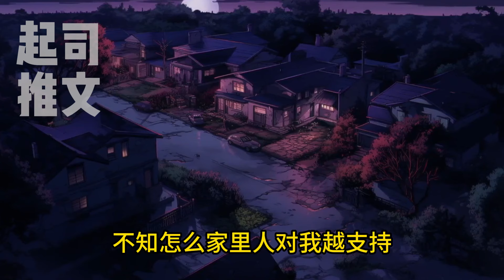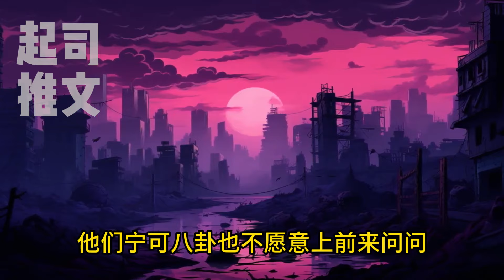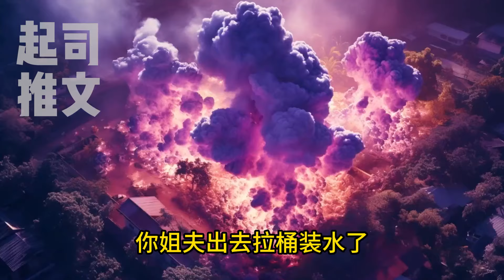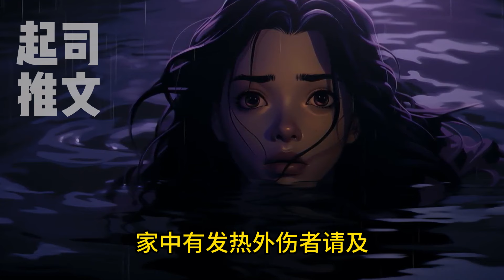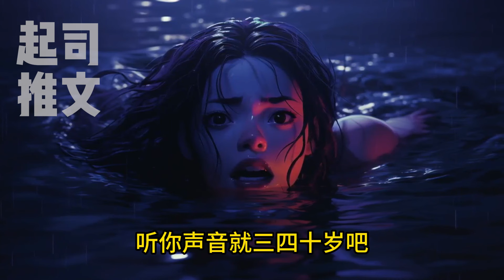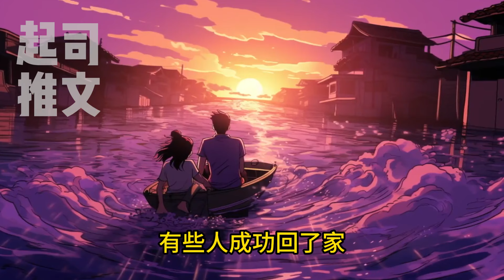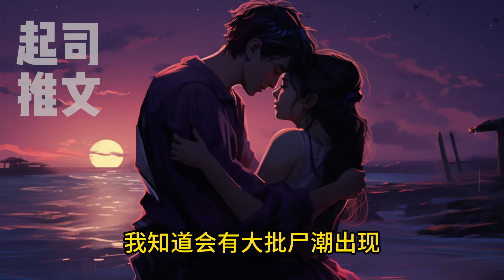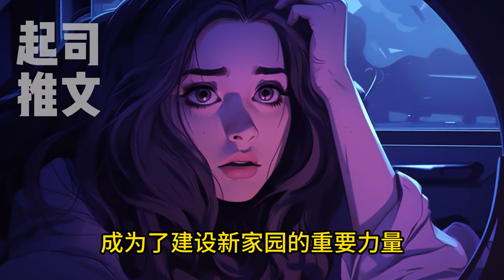🌹🌹🌹【完结文】一口气看到爽！！隔壁的女邻居疯狂的拍打我的门，吸引丧尸闯进我的家里导致我的死亡。再来一世，果断带着老公回乡下避难。